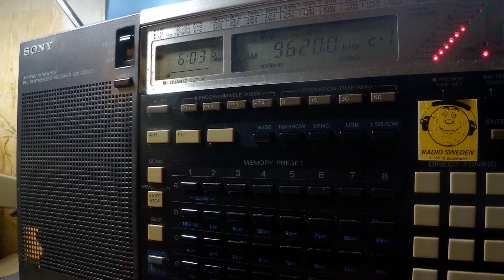17 09 2018 TDA Telediffusion d'Algerie in Holy Quran in Arabic to NWAf 0602 on 9620 Issoudun